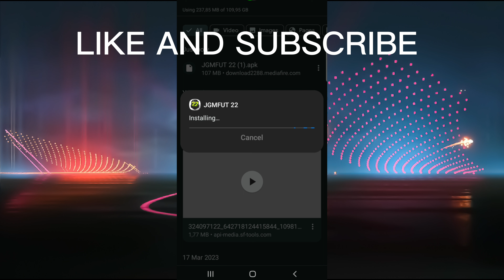How to download Madfut 22 mod apk!! link in description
madfut 22madfut 22 fatalmadfut fatalpack openingmadfut 22 mod iosmadfut 22 hackMadfut 22 modmadfut 23 mod apkmadfut 23 mod with tradingMadfut 23 modmadfut 23 glitch hackmadfut 23 hackMadfut 23 glitchMadfut 23Madfut 23 bot tradesMadfut 23 mod apkfifa 23madfutmadfut 22madfut 22 bot codesmadfut 22 bot tradesmadfut 22 fatalmadfut 22 glitchmadfut 23 auto clickermadfut 23 bot codesmadfut 23 bot glitchmadfut 23 bot trades codesmadfut 23 bot trades discordmadfut 23 bot trades freemadfut 23 bot trades livemadfut 23 bot trades namesmadfut 23 glitchmadfut 23 hackmadfut 23 iosmadfut 23 modmadfut 23 nederlandsmadfut 23 sbc